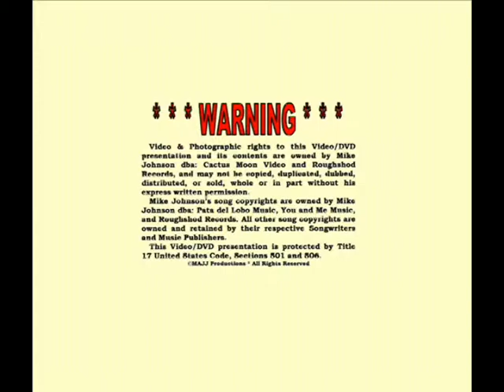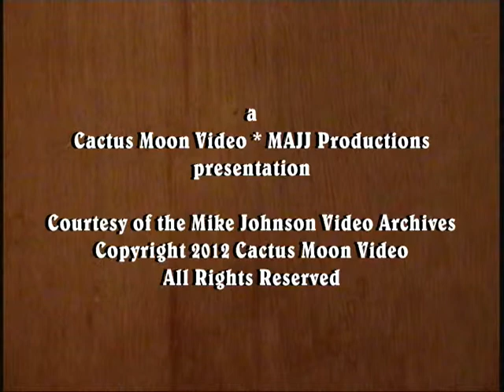Bill Gibson at Tiffany Tavern Alexandria, Va. 1 April 2010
Old friend Bill came down from his mountain hide-a-way to host the Thursday night showcase. Tiffany Tavern is also well known for its weekend line-up of bluegrass bands.

*** This video was filmed and edited by Mike Johnson, Country Music's No.1 Black Yodeler. He recorded in Nashville from 1981 to 1988, starting at Globe Studio, and continuing at Champ Studio, owned by Jim Stanton, founder of Rich-R-Tone Records. He has written over 1200 songs, including over 150 yodeling songs, and has over 200 songs in his BMI catalog which have been airing internationally on Independent Country Radio Stations since 1982.

1 September 2002: Mike was inducted into America's Old Time Country Music Hall of Fame by the National Traditional Country Music Association.

September 2006, Mike's "Yeah I'm a Cowboy" is one of the 18 songs on Bart Plantenga's "Rough Guide to Yodel" CD released by the World Music Network in London, England. Plantenga is the author of the 2004 best seller, "Yodel-Ay-Eee-Oooo, the Secret History of Yodeling Around the World" and Mike will be featured in his follow-up book, "Yodel In HiFi" scheduled to publish in the Fall of 2012.

26 April 2007: the Library of Congress acquired 114 of Mike's yodeling songs, 3-CDs, 1-DVD of performances, and a detailed music biography & discography for their Recorded Sound Reference Center's collection.

17 July 2009: Library of Congress acquired the Mike Johnson Song Folio [22-sheet music arrangements] for its Recording Arts Reading Room Collection.

13 March 2010: Roughshod Records released its 40th CD.

23 December 2011: Library of Congress Motion Picture & Television Broadcasting Division acquired 16 DVDs of Mike Johnson performances for their Moving Images Collection. ***